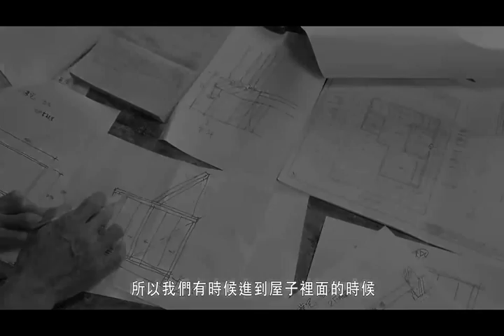2014第二屆ADA新銳建築獎-入圍者訪談影片-王柏仁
第二屆ADA新銳建築獎入圍作品
設計者：王柏仁
作品名：風厝